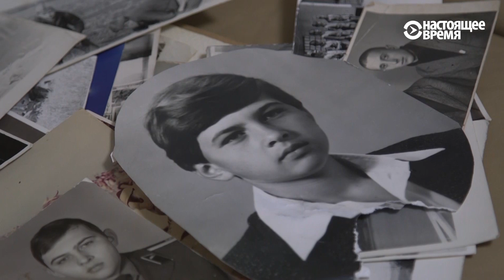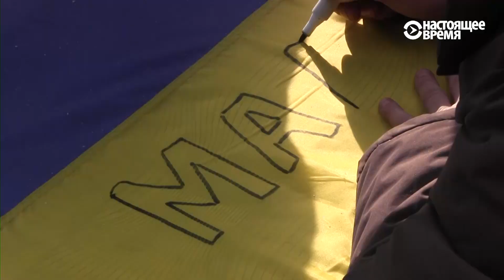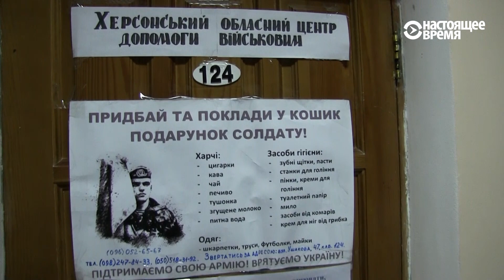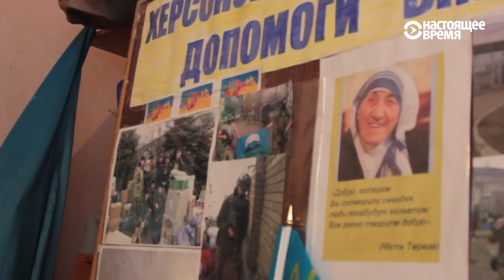"После империи". Украина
Пути бывших советских республик разошлись, но парадоксальным образом такие разные Латвия, Грузия, Украина, Киргизия, Россия все еще связаны общим прошлым и очень часто – сегодняшней болью, которая в каждой стране переживается по-своему. Очевидно, только так и может случиться – после империи Фильм Мумина Шакирова